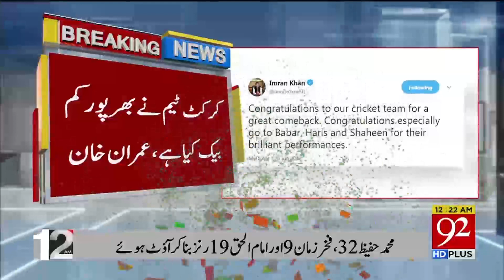Imran Khan congratulates team for great comeback in CWC'19 | 27 June 2019 | 92NewsHD